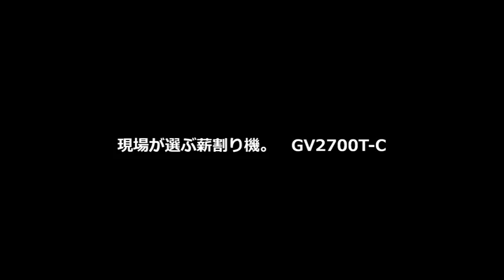プラウ／ホンダウォーク薪割り大会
プラウ／ホンダウォーク薪割り大会の模様です。
[内容・登場商品]
チェンソー実演
PH-EL8T 薪割り（新製品）

チェンソー・薪割り機・運搬カートのことなら
プラウ／ホンダウォークにお任せください。